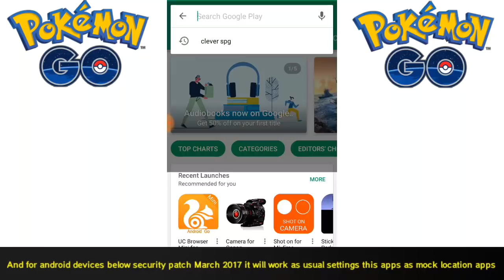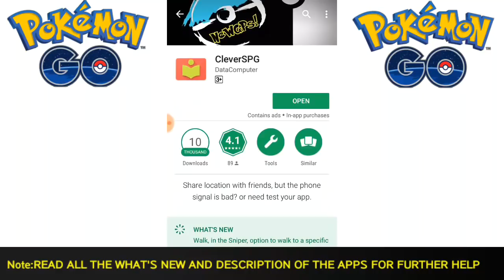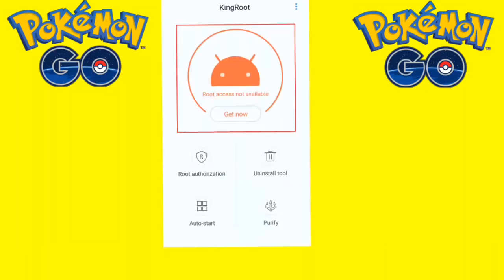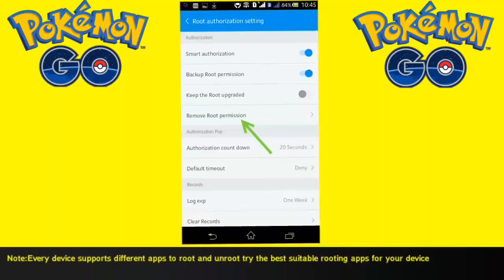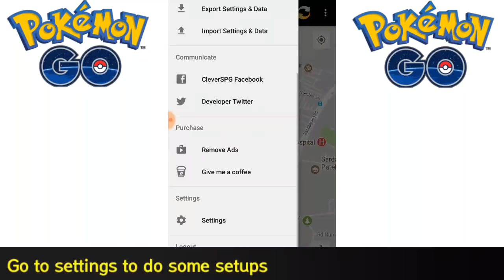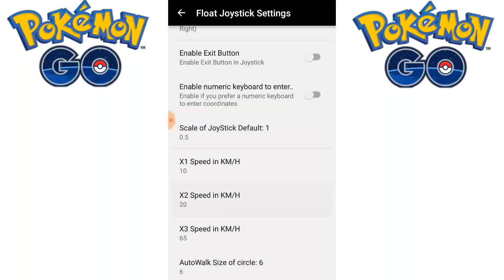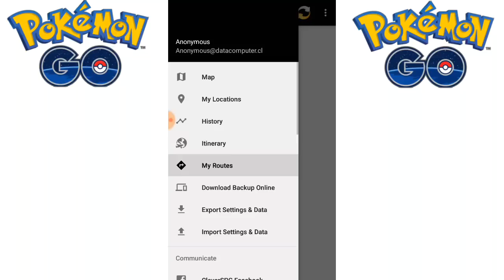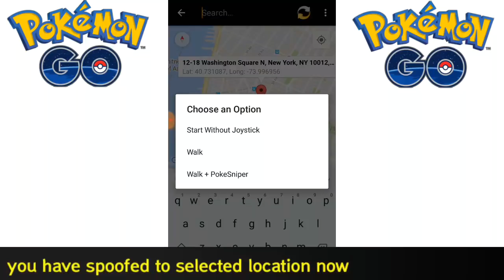Pokemon Go New Joystick Hack Working For All Android No Red Warning No Shadow Ban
Pokemon GO typically requires you to get out and about to catch the best Pokemon, but if you’re stuck at home or find yourself in a rural area with little around you to get excited about, you may want to consider using a GPS spoofing app to trick your phone into thinking you’re somewhere else in the world.

GPS spoofing apps can be used to send your trainer in Pokemon GO to anywhere in the world and you’ll be able to play the game as if you were in that location in real life.

The One N Only Way To Use Joystick Hack On Android Lollipop Marshmallow , Nougat Above March  And Oreo Is Here Watch The Video Till End To Download And Install The Hack And Play Pokemon Go With Joystick And Catch Em All Pokemon And Beat Gym Battles To Complete Your Pokedex

Required Applications For Hack:
1)Pokemon Go Official Apps
2) CleverSPG:

This Hack Have Cracked all Security Patch You Can Even Run This Hack In Latest Android Patch

A like on this video encourages me to make more content and show you.

Some Of Exicting And Cool Videos